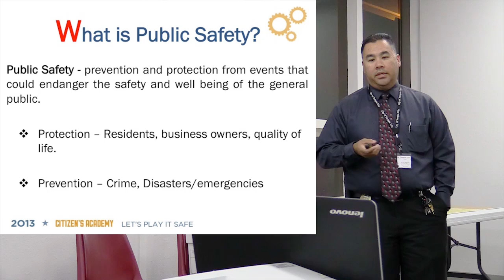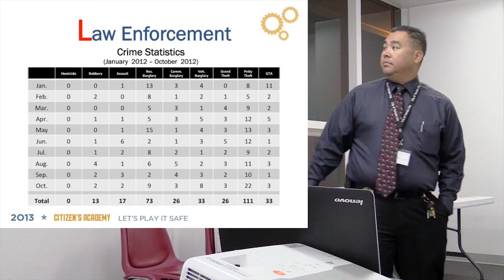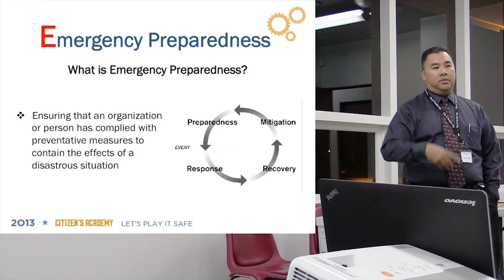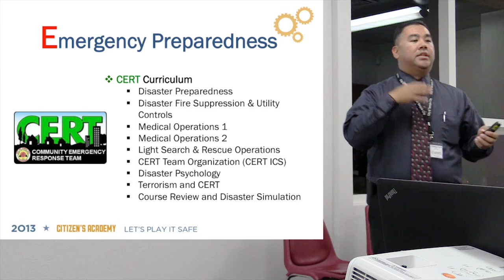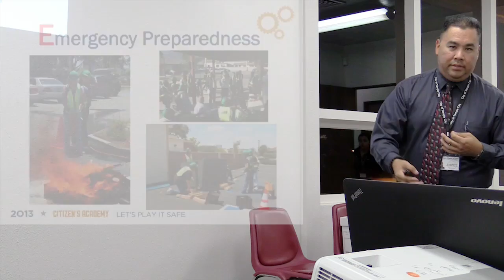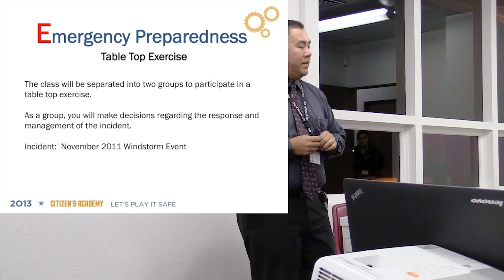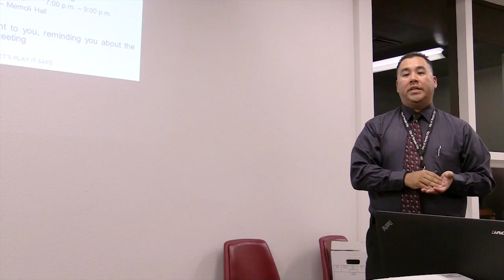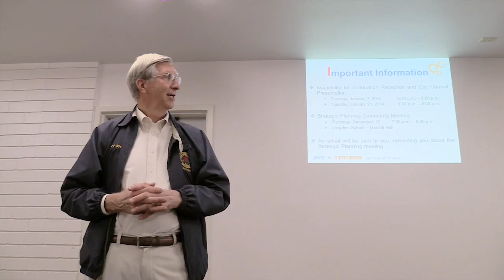December 5, 2013 -- Temple City Citizen's Academy #7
Get Active & Engaged to Become The Nerxt Leaders of Temple City -- 2013 Citizen's Academy. There are 7 sessions. Session number 7 was December 5, 2013 at City Hall Emergency Operations Center. This session dealt with Public Safety and Emergency Operations.